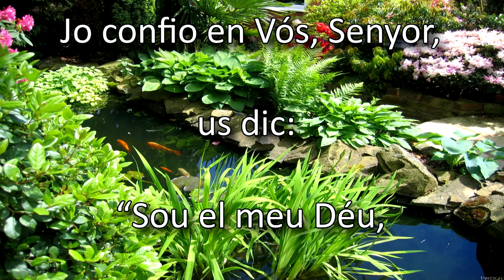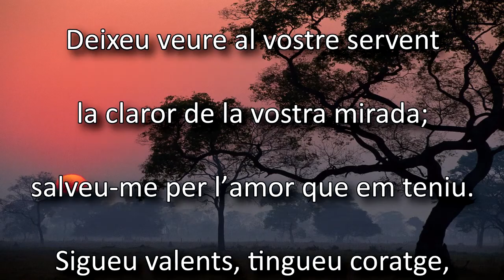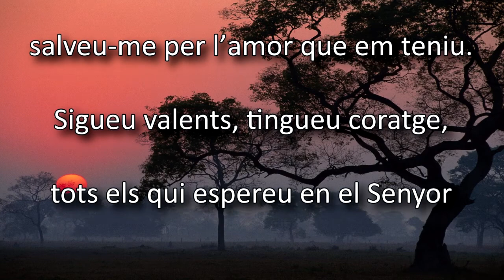CONFITEMINI - Urmas Sisask - Parroquia de Santa Coloma de Centelles